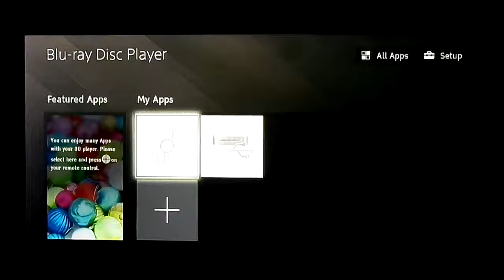Opening to Deep Blue Sea UK DVD